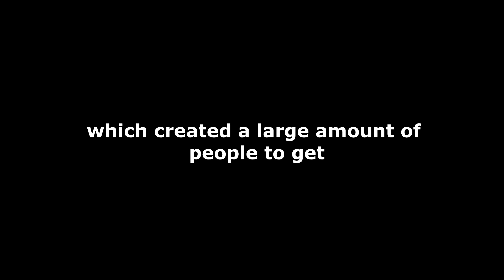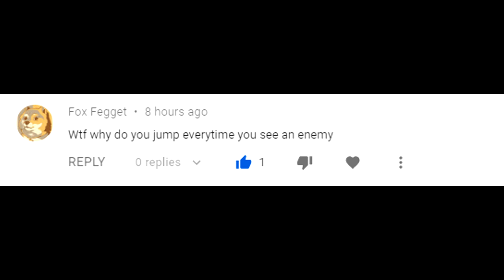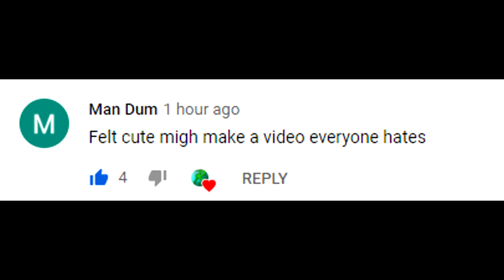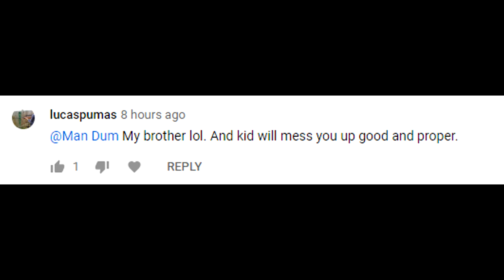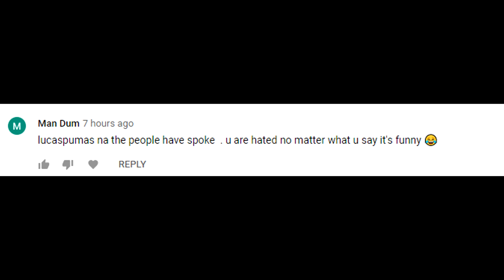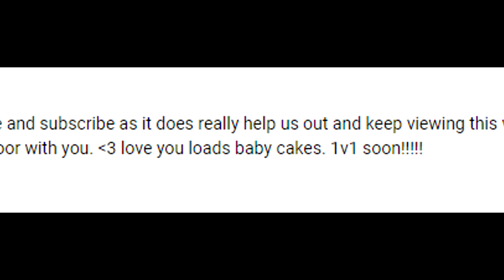CSGO SOURCE CODE LEAKED SIMPLIFIED & HOW I GOT HACKED AND VAC BANNED *VALVE RESPONDS* + CASE OPENING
make sure to sub and turn on post notifs so you never miss an upload! 🔔🔫

RAGE csgo uncut "csgo uncut" "counterstrike global offensive" minecraft "epic games" win "funny moments" lucaspumas "csgo bhop" "ft2" "csgo tips" "csgo live" "csgo highlights" "csgo montage" "csgo mirage strats" "VAC BANNED" "VALVE"